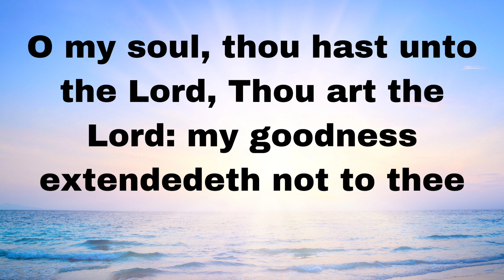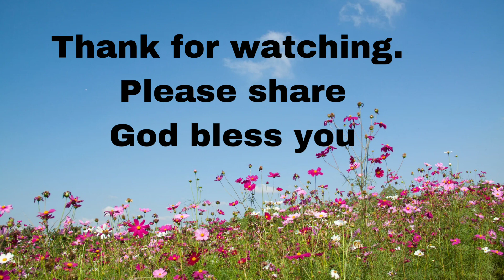Beautiful Prayer | Paslm 16 | Read and be comforted | Encourage by the word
Psalm 16. A psalm if David. The psalmist speaks about joy in God's presence. In the presence of God their is fullness of  joy.